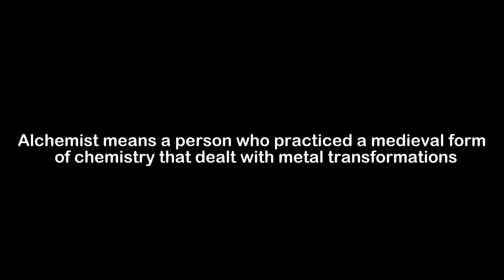What is the Meaning of Alchemist | Alchemist Meaning with Example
In this video, we have talked about the meaning of Alchemist with an example of Alchemist.

Meaning of Alchemist - Alchemist means a person who practiced a medieval form of chemistry that dealt with metal transformations

Example of Alchemist - The medieval alchemist spent most of his days trying to change metal to gold.

1) Alchemist Meaning
2) What is the meaning of Alchemist
3) Alchemist meaning with example
4) Alchemist definition with example
5) Alchemist pronunciation
6) Meaning of Alchemist in English
7) What does Alchemist means?